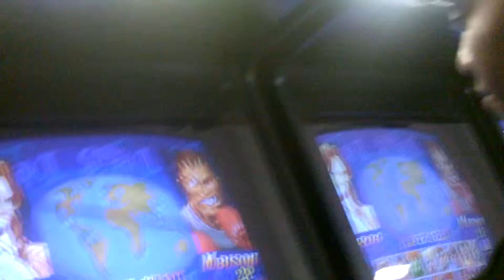WNFST - 10.29.2014 - Blaq Skillz (Claw) vs. Ace-Taiji (Boxer)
Big thanks to Millertime for getting entrants, Igloo for chasing down players and recording, and Watson for letting us run these tournaments at Super Arcade every week.